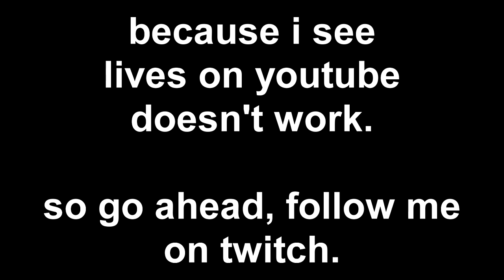A Quick Important Video